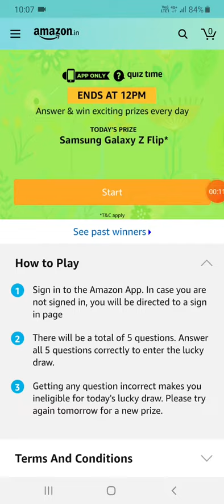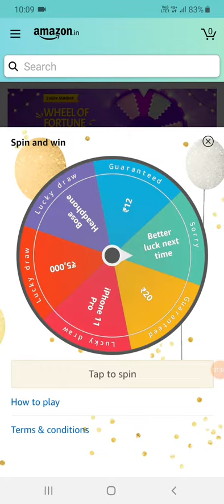Galaxy Z Flip smartphone in amazon quiz answer.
How to win Galaxy Z Flip in amazon  quiz answer Today contest 17 May 2020.